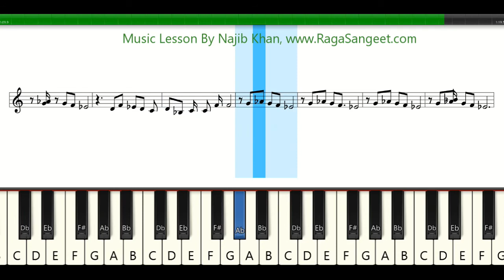Aayega Aanewala Piano Lesson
Aayega Aanewala Piano Lesson Movie Mahal - SEE & PLAY - Keyboard Piano Music Lesson With Indian Western Notations System. Indian Synthesia sheet  music lesson on Piano Keyboard. Play Indian songs with Synthesia